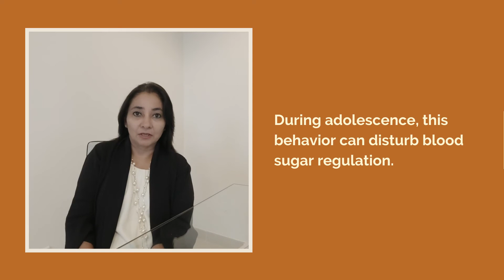Worried about screen time? You should be!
You as a primary caregiver are your family’s doctor!
COVID has made life virtual, and increased worries about excessive screen time, especially amongst kids.  This is justified; screen time not only affects eyes, but can affect metabolism, mental health, sleep cycles, and even, result in disability.
Metabolic repercussions of screen time can contribute to childhood obesity.  One obvious way this happens is that screen time is sedentary time, not go out and play time.  Not so obvious , distracted brains can forget to tell the body, “stop eating, we’re full”.  especially during meals when many of us use the screen to keep kids quiet and engaged.  And during adolescence this can lead to disturbed blood sugar regulation.
To prevent metabolic disorders in our kids, we need to not only worry about what, how much and when our kids eat, but also about how they eat it.  So limit that screen exposure especially around meal times, and be the first level of triage for your family.